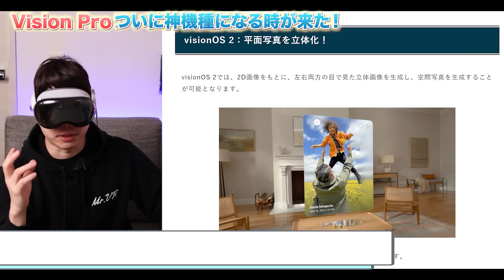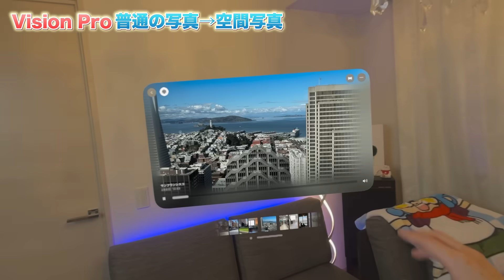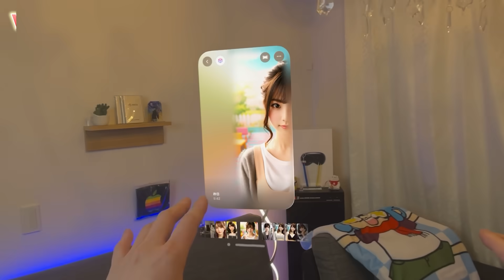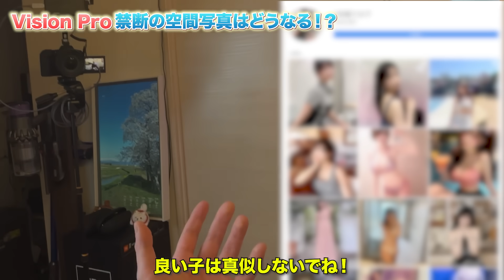【朗報】Vision Proで初めてエロい使い方見つけたwwやはり技術はエロで進化するw【VR×AI】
▼おすすめVR/MR機材▼
・【Quest3 128GB】

・【Quest3 512GB】
VR動画をたくさん持ち運びたい、容量のこと考えたくないなら512GB！

・【Quest2 128GB】
今ではおすすめではありませんが、もしバイオ4などMeta独占タイトルを安価に遊びたいなら！

▼QuestのおすすめVRゲーム/アプリ▼

0:00 Vision Proがついに神機種に！
1:23 Vision Proの空間写真とは？
4:03 普通の写真→空間写真
6:36 禁断の写真変換とは！？
13:51 空間写真の未来はどうなる？
16:08 紳士な皆さんへ